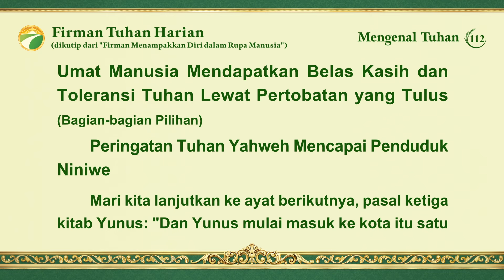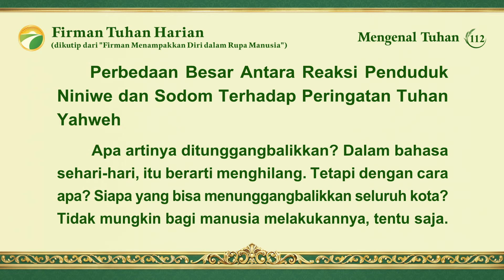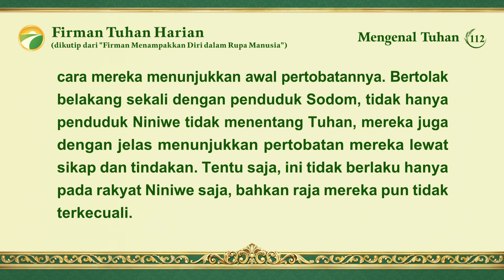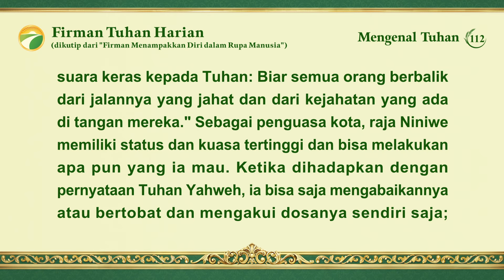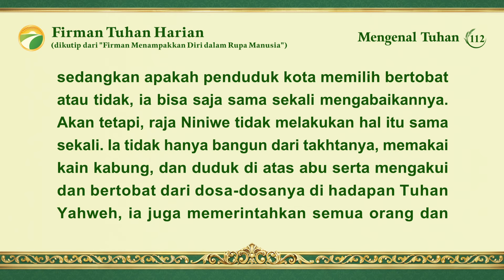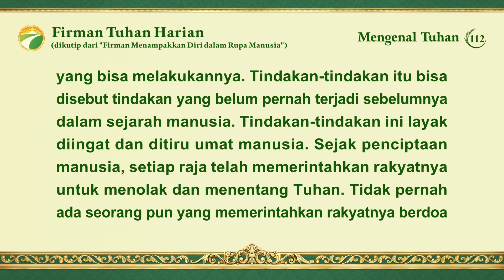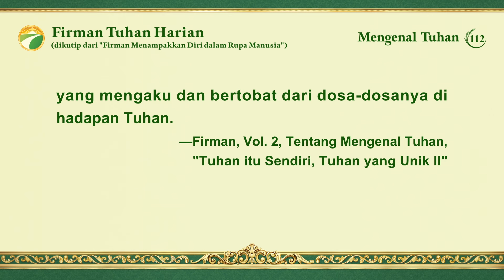Firman Tuhan Harian: Mengenal Tuhan | Kutipan 112